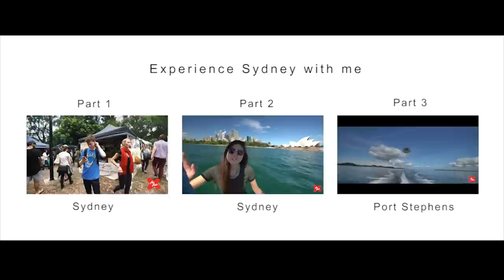Elizabeth Tan - Are You Leaving Now (Original)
Special thanks to Destination New South Wales, Air Asia X & Forever 21 for sponsoring this Music Video. I had a crazy time in Sydney :-)

Maxis Caller Ringtones: Dial *131*501555# and press CALL/SEND
Celcom Call Me Tones: Dial *888*256848# and press CALL/SEND
DiGi Caller Tunes: Dial *233*0487265# and press CALL/SEND
U-Mobile Color Tones: Type CT 5258235 and send to 28118

Lyrics : Elizabeth Tan

Copyright : Paranormal Records Sdn Bhd.